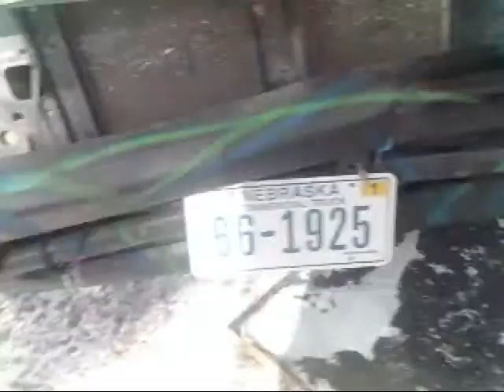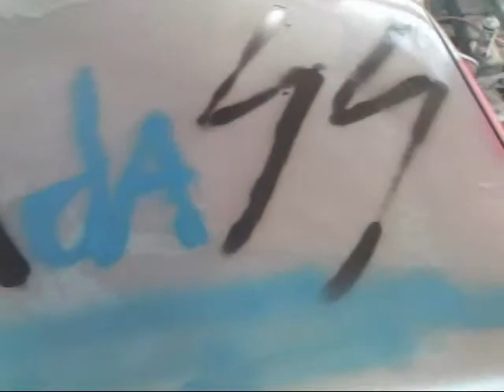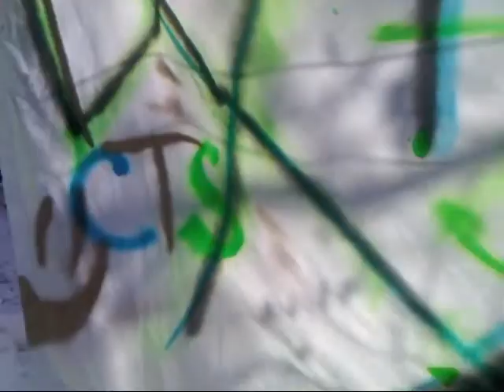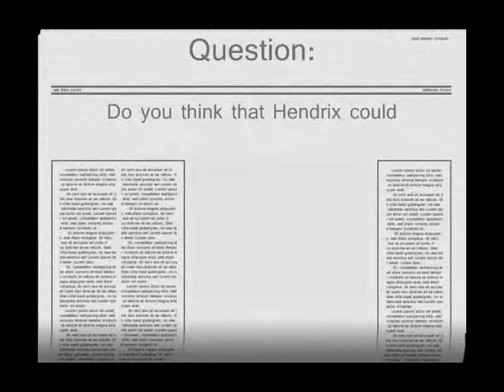the rez runner and the back drop